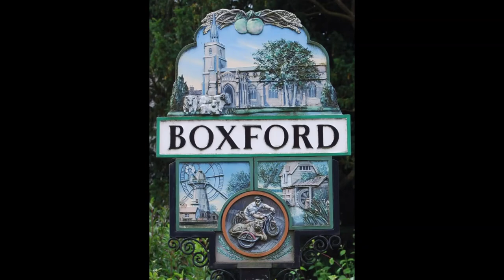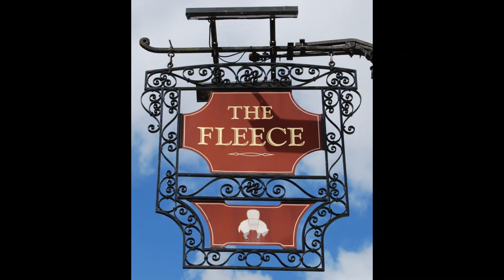Boxford Suffolk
A large medieval village with a magnificent church